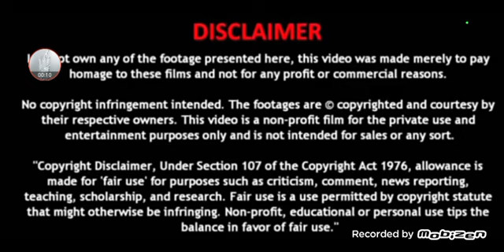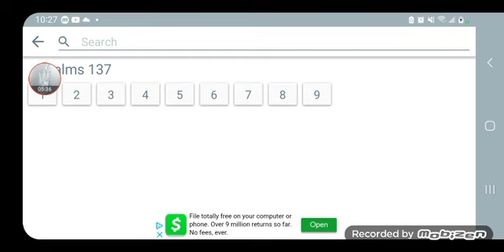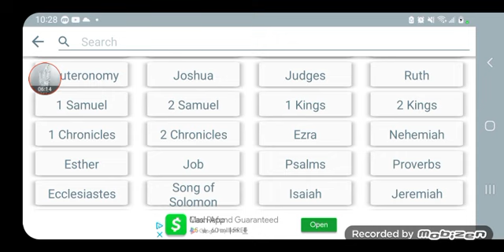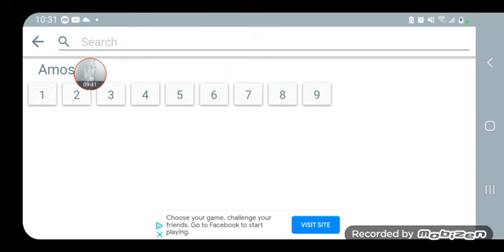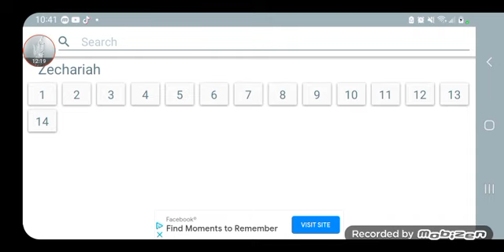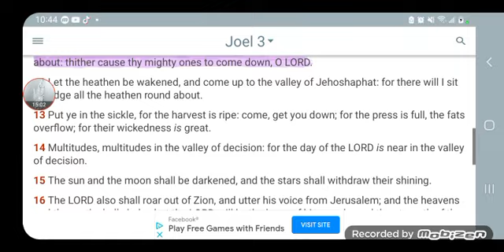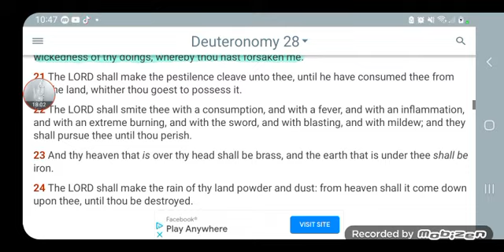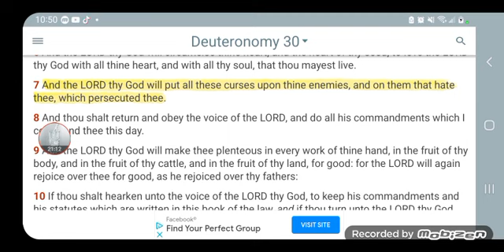KING COTTON- ESAU'S YOKE WILL DESTROY HIM